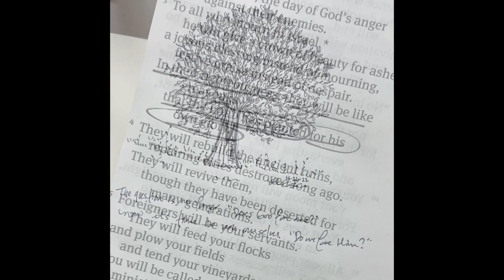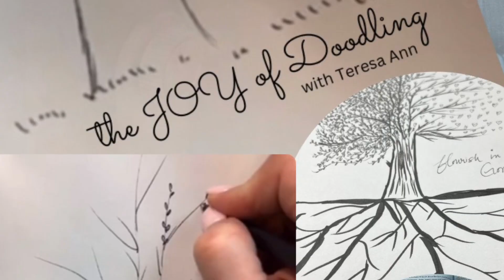Triumphant Victorious Reminders | InterVINED Art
Sharing a few moments with recording the doodles via time lapse.

I stretched the video to over 2 minutes so I would have it on my regular video feed.

To check out and purchase the InterVINED Prayer Doodling Book, here is the link to my Link Tree